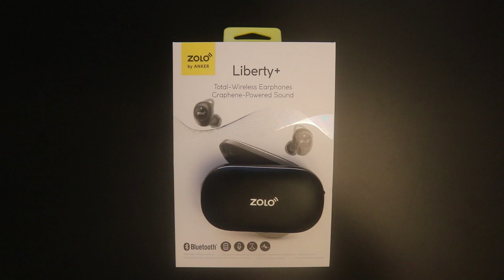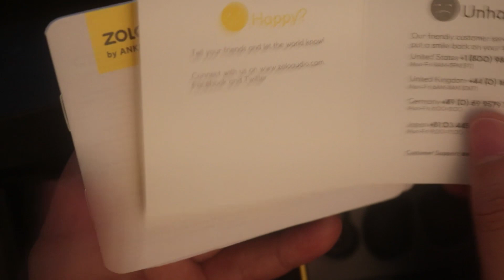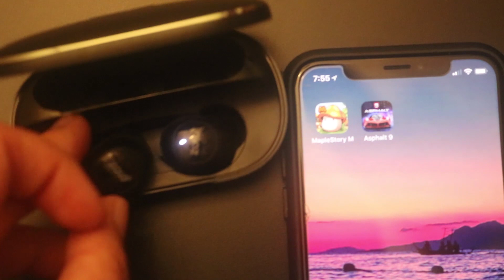Đập Hộp Và Review Zolo by Anker Liberty + [TNNT Gaming]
Chào mừng các bạn đến với TNNT channel. Mong các bạn thích video của mình.

Link sản phẩm:
- Zolo Liberty Plus:
- Zolo Liberty :

Mình chơi server Thunder Call nhé.

Các bạn vào server discord của mình nhé :) Mình sẽ trả lời tất cả câu hỏi nếu các bạn có một cách nhanh nhất!

Dụng cụ mình dùng để làm video và stream game:
- Razer Mamba HyperFlux & Firefly HyperFlux Bundle
- Razer Kraken 7.1 Chroma V2 USB Gaming Headset
- Samsung U32J590 32-inch 4K UHD LED-Lit Monitor
- Blue Yeti USB Microphone